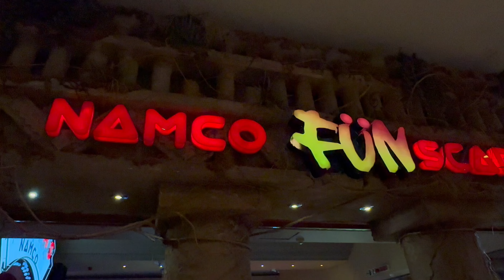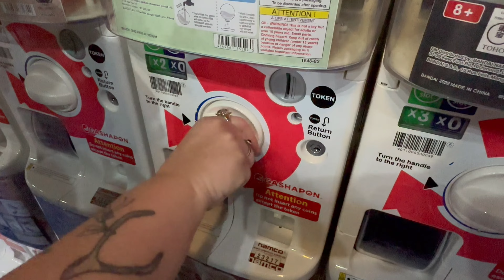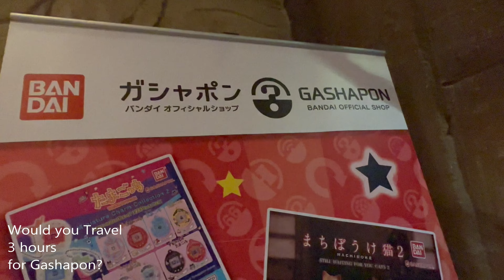NEW Gashapon Machines at Namco Funscape | Manchester Trafford Centre April 2023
Hi everyone and welcome to our latest vlog!

This week we decided to take a spontaneous (3 hour) driver to the Trafford Centre Manchester to check out the now-permanent Gashapon/ Gachapon Capsule Station at Namco Funscape.

Admittedly it was smaller than we expected and not a huge selection, we still managed to get some cute goodies.

You have to purchase tokens which are £2 each (cash or card) with the capsule toys needing around 2-4 tokens.

We hope you enjoy this weeks' silly little instalment, let us know what machine you would chose 😊